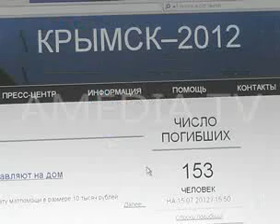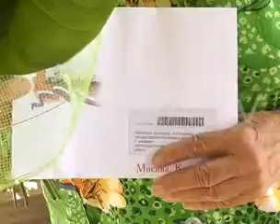ТВОИ НОВОСТИ 17.07.2012